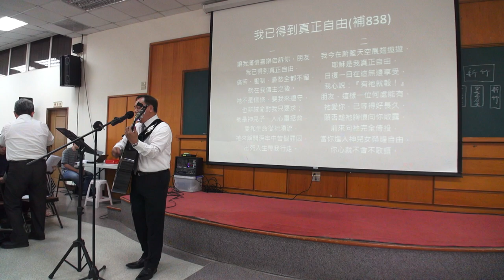我已得到真正自由-施孝榮弟兄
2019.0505台北市召會28.45會所詩歌福音聚會